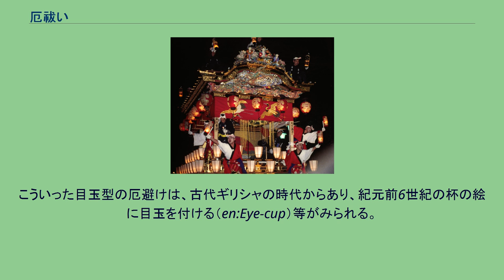厄祓い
厄祓い（やくばらい）とは、災厄を避け、今後の人生を無事安泰に過ごすため、祈願祈祷することを指す。
厄祓いは厄年に行われることが多いが、日々の生活で少しずつ溜まっていく厄（日常厄）をこまめに祓う意味で、厄年以外に行う場合もある。
厄を避ける方法によっては、厄除け（やくよけ）、厄落とし（やくおとし）などとも呼ばれる。
また、厄払いの字を当てる場合もある。
寺や神社などで行うのが一般的であるが、お祓いの専門家に依頼する場合もある。
また、日常厄を寄せ付けない方法としては、厄除けとなるものを身に付けるという方法も用いられる。
厄年における厄祓いの時期は、地域によって異なるものの、「年の節目である新年正月元旦に行う」ケース（一番祈祷）、「年の節目を旧正月と考え、厄年の区切りも旧正月からとし、節分にあわせて行う」ケース（厄払い節分祭など）、「年始から節分までに行う」ケースが多く見られる。
もっとも、厄年を無事乗り切るために祈願するということが厄祓いの本質であるため、その時期を越えてしまったからといって厄祓いを依頼できなくなるわけではない。
厄年の残りを無事に乗り切るための祈願に遅すぎるということはない。
神社によっては喪中を嫌う場合があるが、四十九日の忌明後であれば問題ないとする神社もある。
また、お寺であれば喪中を嫌うといったこともないため、お寺での厄祓いを選択するという方法もとられる。
子供の厄祓いは、誕生初参りや七五三などのお参りと合わせて行うことが多い。
元来、七五三は厄祓いを起源とするものである。
日常厄は日々積もる厄であるため、厄祓いの時期はとくに決まっていない。
「正月一番祈願や誕生日など、年次の節目に定期的に行う」ケース、「何か災厄が立て続けに発生してしまい、大厄を小厄に、小厄を無厄に、と願い、思い立ったそのときに行う」ケースなどがある。
厄祓いのご利益を得るための方法の類型には、以下のようなものがある。
厄祓いで有名な神社については、厄年の該当項を参照のこと。
日常厄はもとより厄年への対応でも、厄除けとなるもの（御札、御守など）を身に付ける方法を取る場合がある。
これが転用され、厄年の人に厄除けとなるものを贈り物するという近年の流行がある。
この場合の贈り物には、肌身離さず持てるもの、長いもの、うろこ模様のもの、七色のものが好いとされている。
そのため、男性向けにはネクタイ、ベルトなどが、女性向けには帯、マフラー、スカーフ、ネックレス、ブレスレット等のアクセサリー類などが贈り物としてよく用いられる。
また、男女共通に財布などもよく用いられるが、いずれも伝統・宗教的裏付けはなく、あくまで商業上の理由による販売促進策である。
中国では12年ごと（生まれた干支の年）に厄年とし、金色や赤色のものを身に付けることで、災厄から身を守るという風習がある。
中国の影響か、沖縄でも干支の年に厄祓いを行う風習がある。
イギリスでは、年の数だけ木の実を集め、3日間外気にさらし、近所の庭先で焼くことで厄を祓えるとされている。
焼く際、多くの人に見てもらうことで厄祓いの効果が高まるとされている。
トルコでは、みんなが集まって厄年の人の等身大の泥人形を作り、衣装を着けて川に流すことで、厄を祓えるとされている。
ナザール・ボンジュウという青い目玉のお守りを身に着けたり、飛行機に塗装するなりの厄祓いがみられる。
こういった目玉型の厄避けは、古代ギリシャの時代からあり、紀元前6世紀の杯の絵に目玉を付ける（en:Eye-cup）等がみられる。
スペインでは、馬肉片を年の数だけ食べ、夜を踊り明かすことで厄を祓えるとされている。
ジャック・オー・ランタンやシーラ・ナ・ギグ、ガーゴイルなどが有名である。